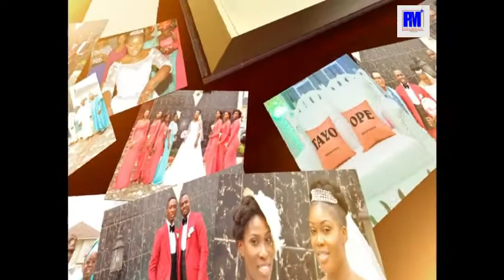Best Yoruba Traditional Marriage By Pearlsmedia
Ope Weds Tayo at Lekki, Lagos. Wedding Video Coverage creatively and professionally covered and produced by Pearlsfotography. Call Pearlsfotography for